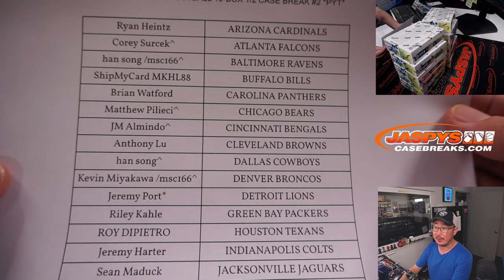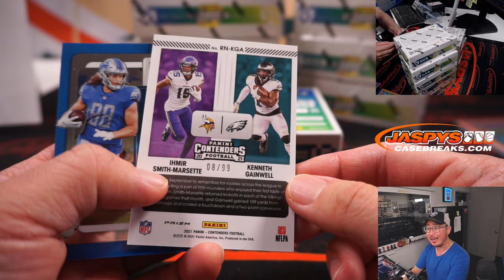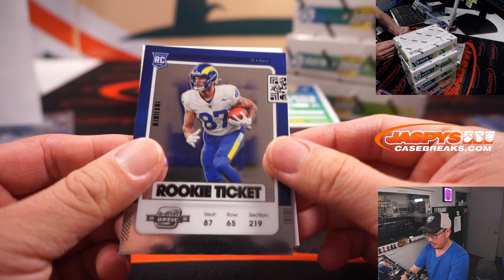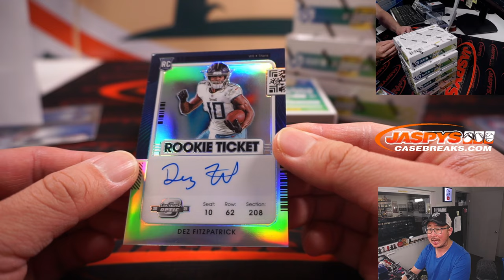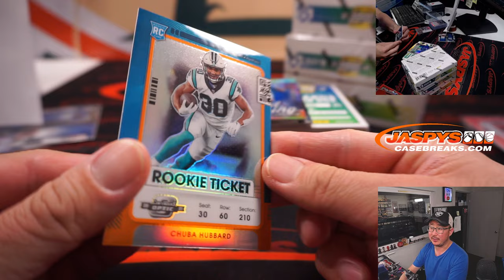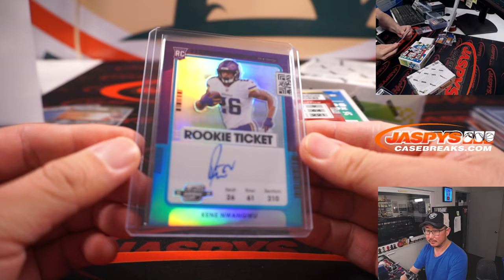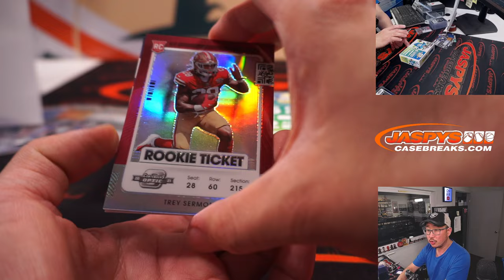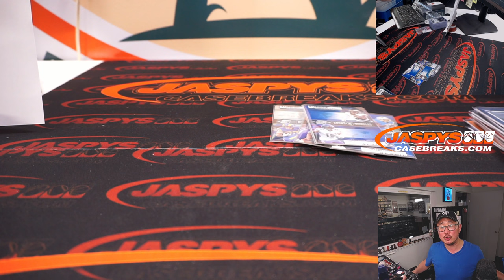W 6.22.22 ~ 2021 PANINI CONTENDERS OPTIC FOOTBALL 10-BOX 1/2 CASE BREAK #2 *PYT*